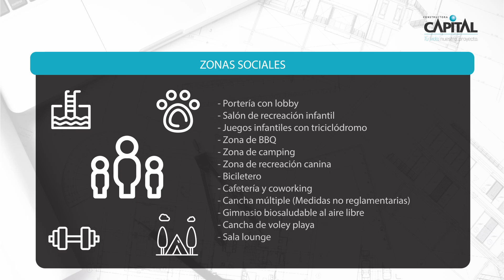Cedro | Avance de Obra | Octubre 2024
Conoce el avance de obra de Cedro, uno de los proyectos en Novaterra Ciudadela ubicado en Mosquera